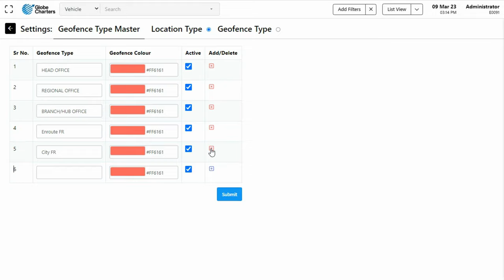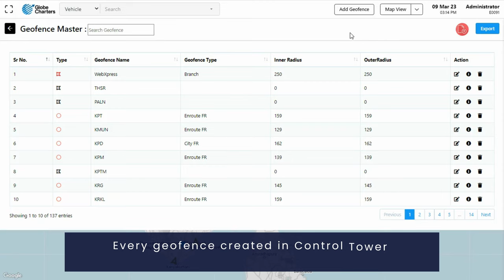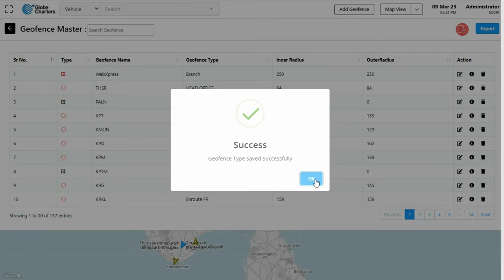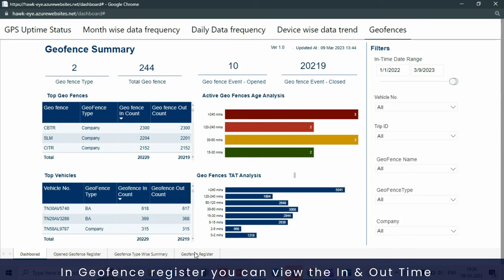How to create a Geo fence in control tower || TMS || Webxpress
Geofence can be created for branches/ Hubs/ Fuel Stations/ Service Stations/ etc. Different types of geofences can be color coded so that you are able to distinguish between them easily while viewing them on the map.

Geofence can be created in desired shape. For ease of use you can directly choose a fixed circle around a pin with “Pin” option or you can create a circle using “Circle” option or you can create any shape using “Polygon” option where you can create multiple points that needs to be inside the Geofence.

You can just type in the address of the location and click on the Map Area it will appear on the map and then you can create the Geofence. Or alternatively you enter the Latitude and Longitude of the location and click on the map area and it will show up on the Map Area.

Connect with WebXpress on social media for the latest update, offer and more: